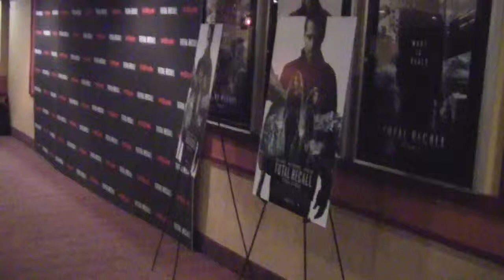InStyle hosts special screening of TOTAL RECALL: Vivica A. Fox Interview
InStyle and The Peggy Siegal company hosted a special screening of Total Recall.